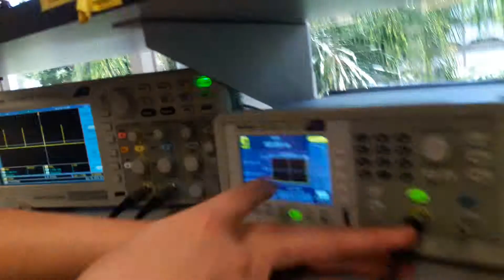Lim prac 6 p2 parte 1